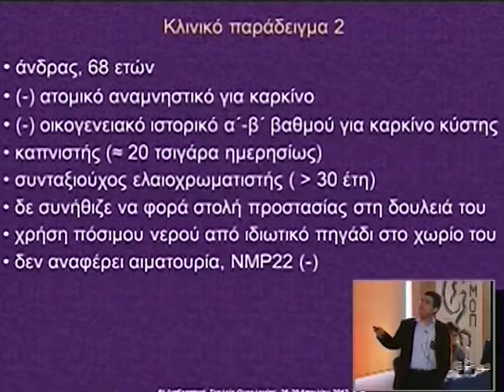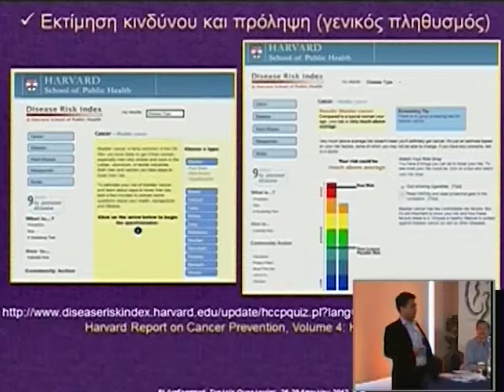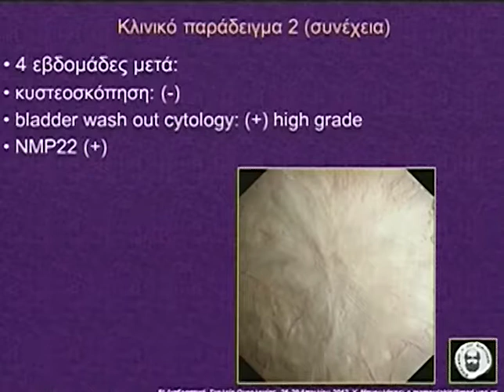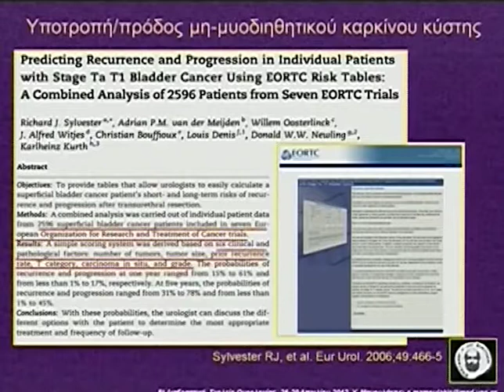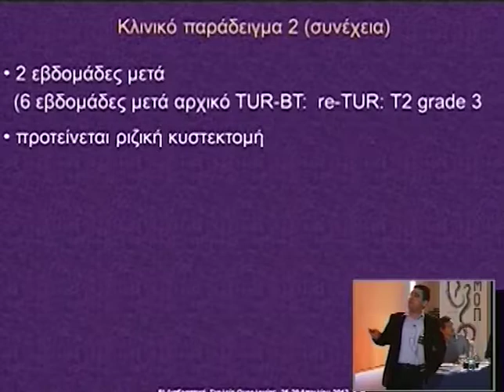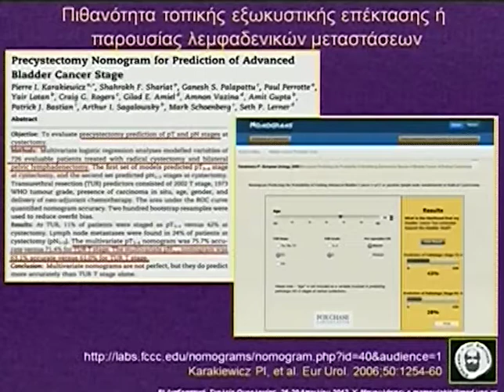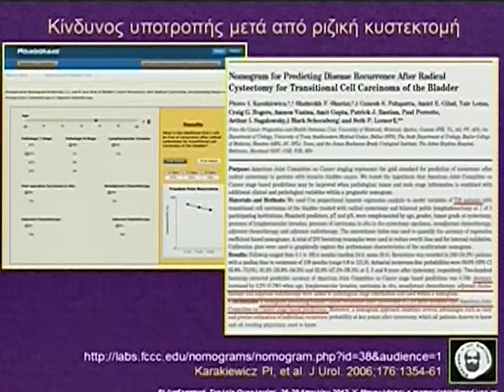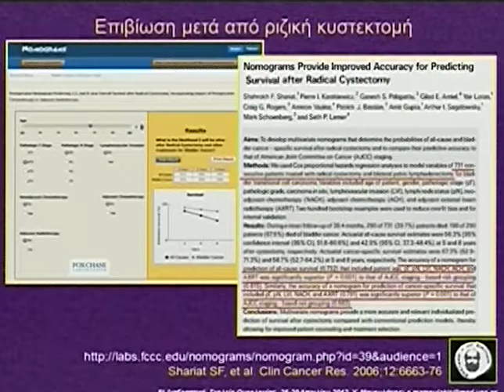Day 4 Part 3d 1